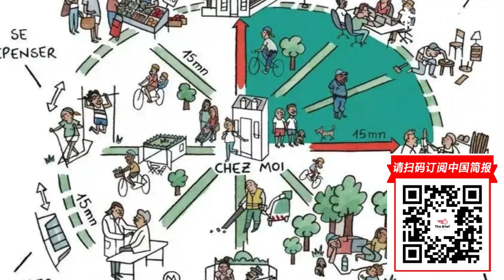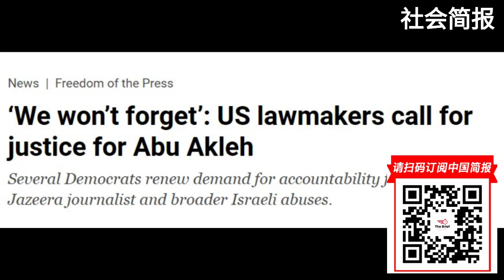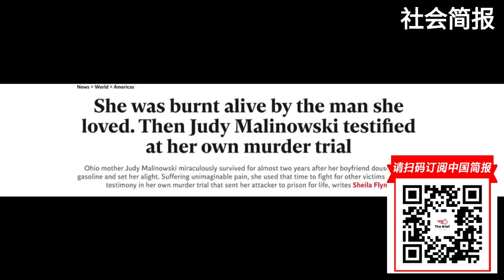哈里和梅根的保安“在护送期间封锁了街道”; 格雷厄姆声称，镜报集团是一个“有组织犯罪集团”; 以中国长安（今西安）为蓝本的花园城系统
六度世界store front 链接：

更多新闻资讯来源：
明镜新闻网